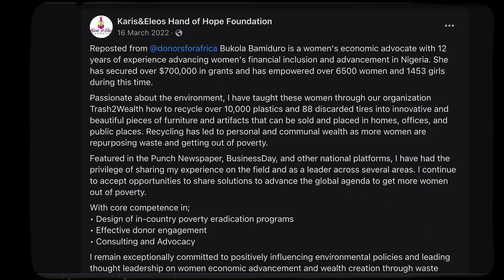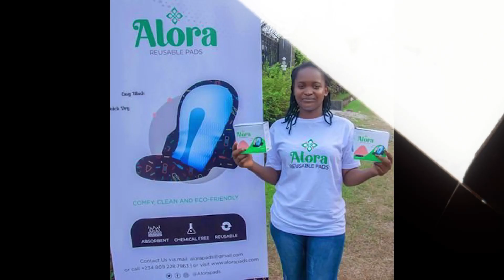Nominees for Grassroots and Civil Society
The world is a better place because of those who push boundaries and make change. The International Women's Day Awards Gala 2023 celebrates these leaders and their efforts to promote gender equality.

The Nominees for Grassroots and Civil Society are Aisha Zannah, Sarah Kuponiyi, and Bukola Bamiduro.